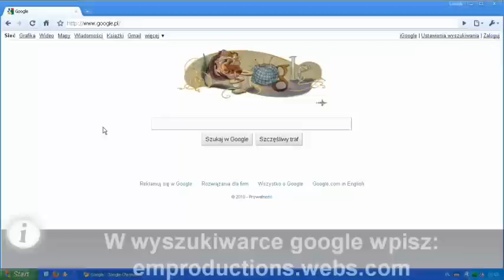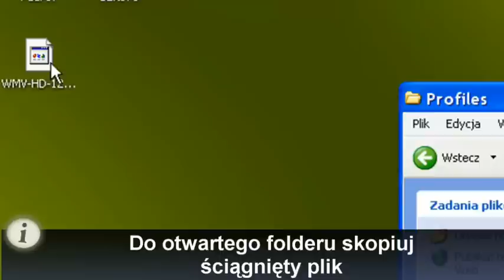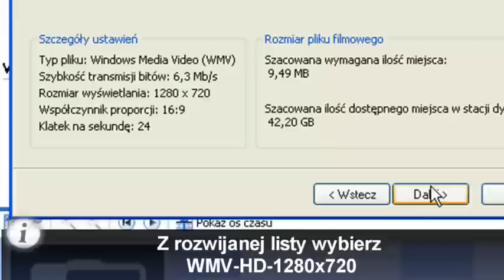jak stworzyć film HD w Windows Movie Maker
Windows Movie Maker to darmowy program do obróbki wideo. w nim także możemy tworzyć i zapisywać filmy w jakości HD, która powoli staje się wszechobecna.